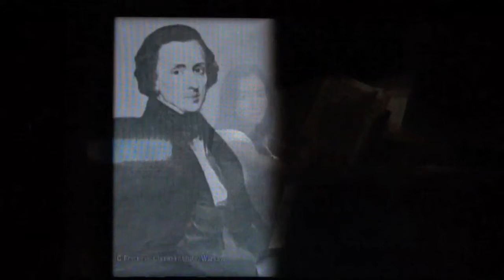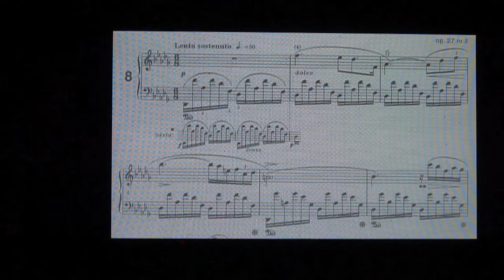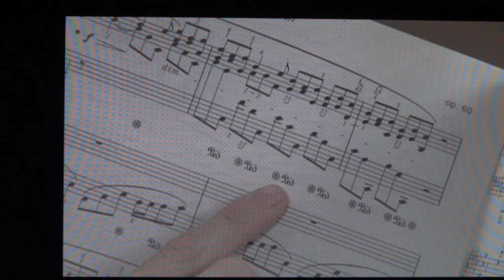Vol.8b 'Chopin's piano pedalling' - Yuko Kawai talks about National Edition (Classica Japan TV)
CLASSICA JAPAN TV 'Yuko Kawai talks about Chopin National Edition'
- Vol.8b "Chopin's piano pedalling" (Excerpt)

played/showed:
Nocturne No.8 in D-flat major Op.27 No.2 (fragment),
Barcarole in F-sharp major Op.60 (fragment)

Yuko expresses her greatest and deepest respect for the work by prof.Jan Ekier and prof.Paweł Kamiński.

This TV programme won prestigious JSBA (Japan Satellite Broadcasting Association) Original Programming Awards.

Special thanks: really special, great and hugely talented CLASSICA JAPAN team - Ishikawa-san, Miki-san, Takahashi-san, Haraguchi-san and so on.